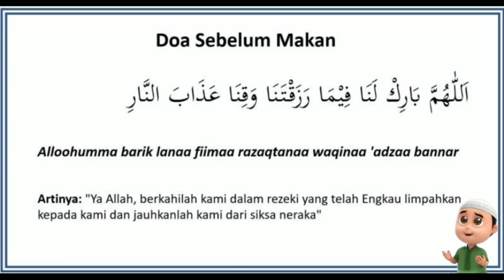Doa Sebelum Makan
pertama kali saya lihat kartun Nussa saya sangat suka dan semoga kartun Nussa dan Rara bisa menginspirasi anak-anak untuk selalu beribadah dan tidak lupa untuk selalu berdoa.